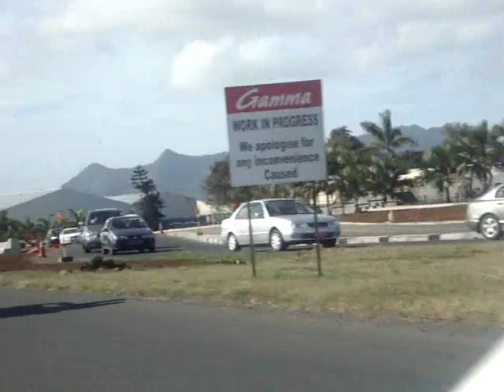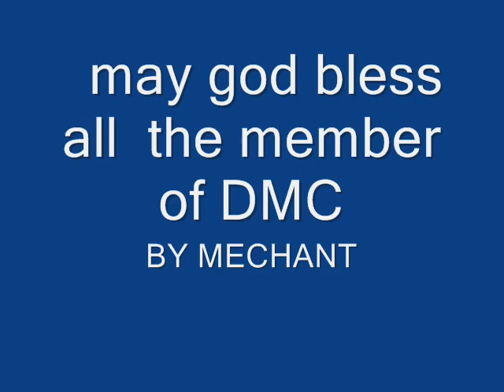DMC MOTO CLUB in MAURITIUS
MY MOTO CLUB